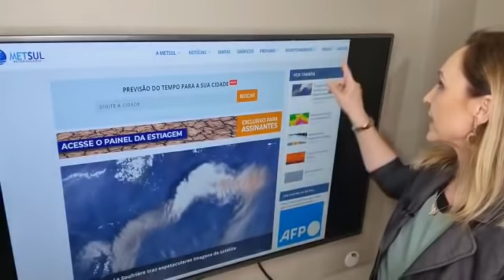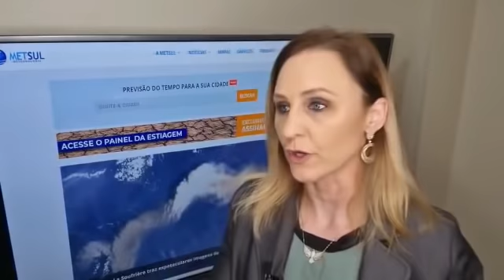11/04/2021 - Previsão do tempo para a semana | METSUL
PREVISÃO DO TEMPO PARA A SEMANA

Veja no vídeo com a meteorologista Estael Sias a previsão do tempo para esta semana.